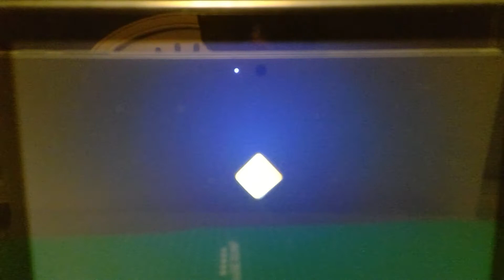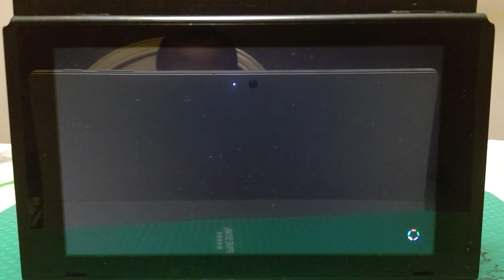paper mario origami king gameplay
my first gameplay vid!